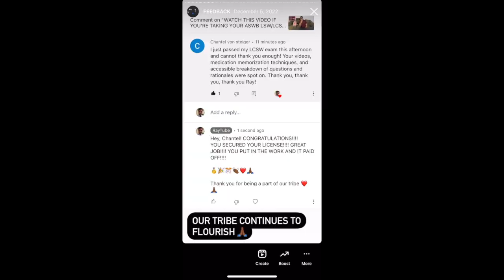ONE MILLION+ VIEWS!!!! ❤️🙏🏾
Study groups EVERY Saturday!

DSM guide

My book to Improve self-awareness

Remember, doing AT LEAST 2 practice questions a day, helps keep the exam anxiety at BAY!!!

You’re going to PASS these exams by staying POSITIVE, PRODUCTIVE, and CONSISTENT when studying!